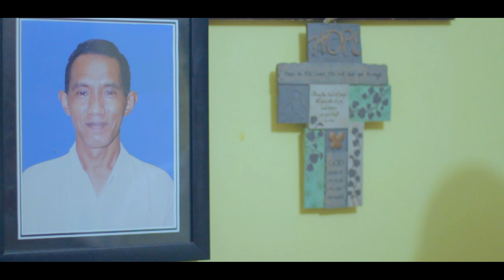PAPA_BORAN SOPACUA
Original

Song Title : PAPA
By : Boran Sopacua

Song Writer : Boran Sopacua
Studio Rec : Ferly Studio (Ambon)